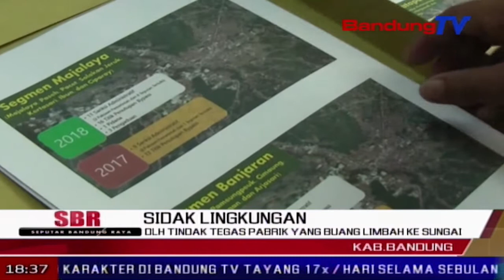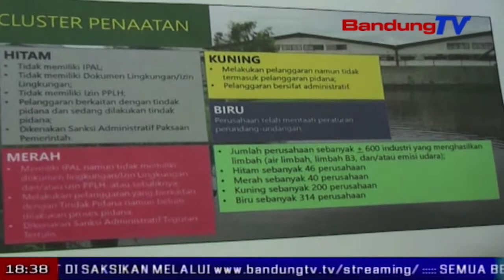DLH Tindak Tegas Pabrik Yang Buang Limbah Ke Sungai | SBR | BANDUNG TV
SBR | BANDUNG TV | IRFAN BUDIAWAN | Dinas lingkungan hidup kabupaten bandung melalui bidang penindakan, kembali menemukan perusahaan industri yang membuang limbah cair ke sungai citarum. meski telah ditutup paksa pemerintah, pihak perusahaan masih melanggar dengan membuang air limbah tanpa proses ipal.